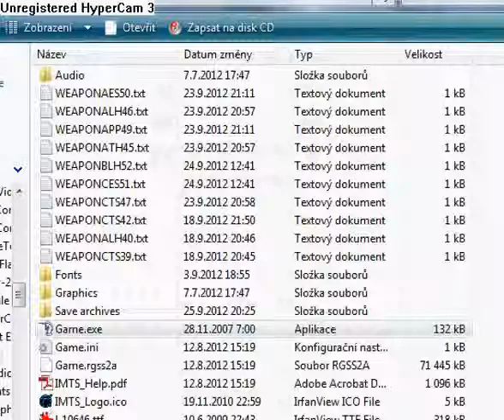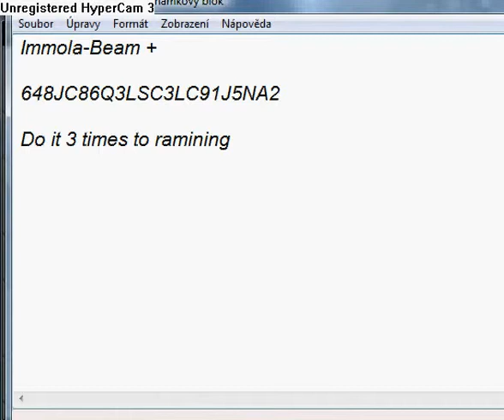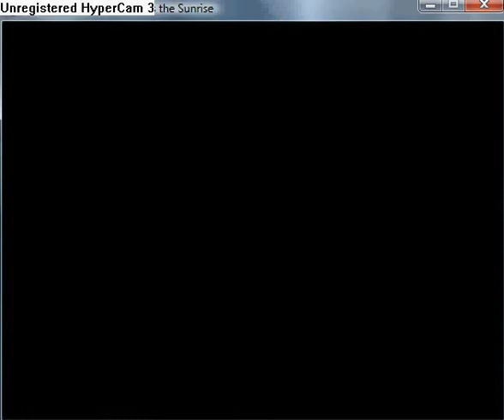Reconstruction Zero I Miss the Sunrise part 89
The Hearth This enemy have good defence and give big attack and have special weapon to hit all enemies.